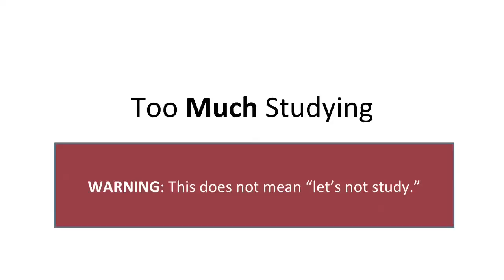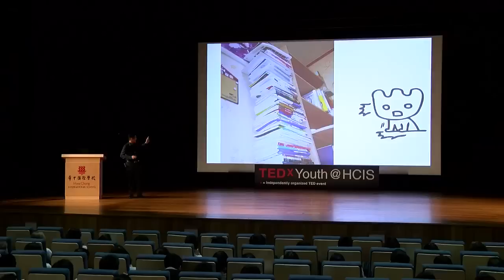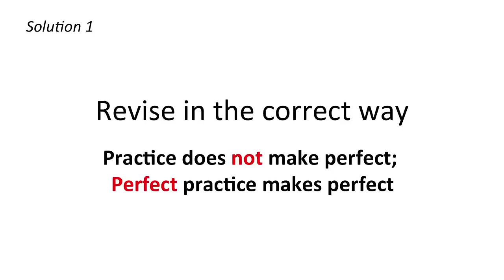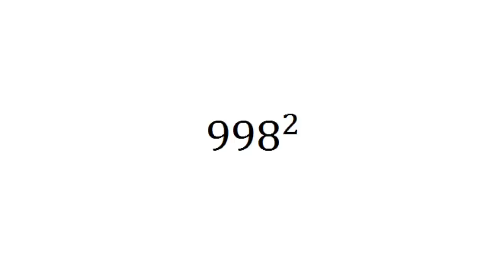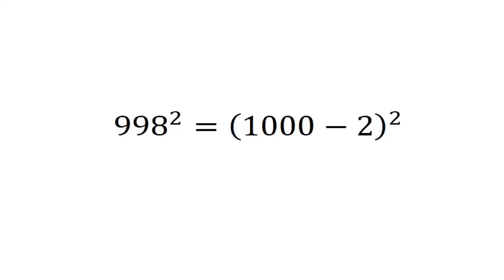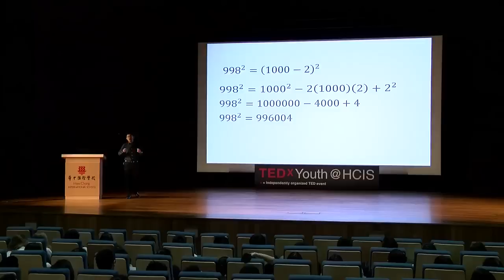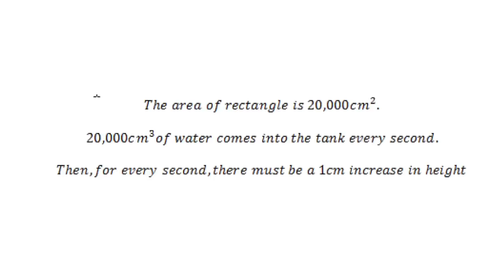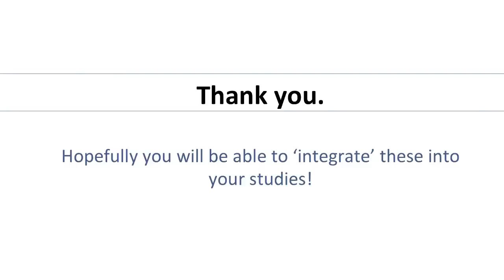Differentiating’ and ‘Integrating’ Skills to the Next Step | Beom Jin Lee | TEDxYouth@HCIS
The speaker's interpretation of these mathematical concepts and ideas in a new light.

Student of Overseas Family School, Singapore